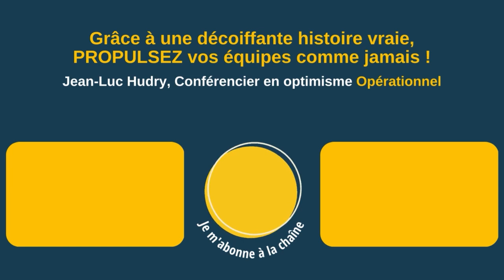Ce soir, j’en ai appris encore plus ! - Conférence motivante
Conférence motivante

Je te remercie pour ton intervention parce que tous les jours on en apprend et ce soir, je vais encore en apprendre un peu plus.

Osez ! Parce que oui, même avec autant d'années, il faut toujours oser apprendre.

Et surtout, ce que j'ai retenu, c'est mettre en valeur les gens de nos équipes, nos organisations, mais aussi peut être mettre en valeur notre famille que des fois, on peut aussi mettre de côté
avec notre travail.

Donc je repars boosté.

▶ À propos :
- 6 ans d’études de management : France+ Japon + USA
👉 Et maintenant ?